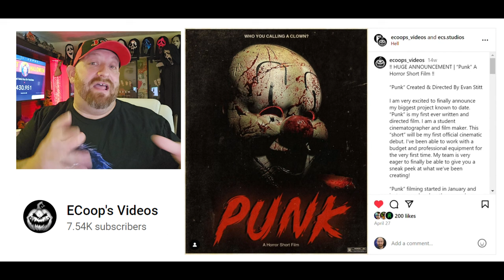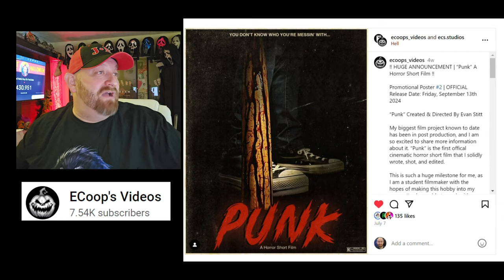JOHNNY PUNK THE HORROR MOVIE!? Reacting to the new movie TRAILER 2024